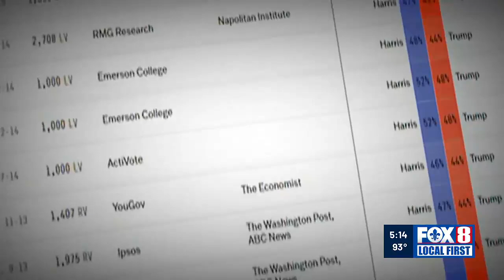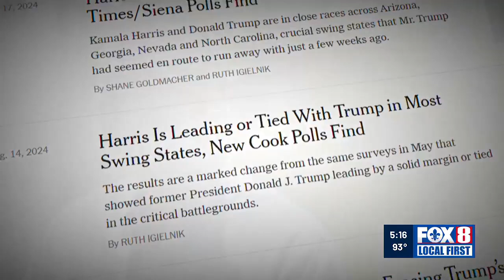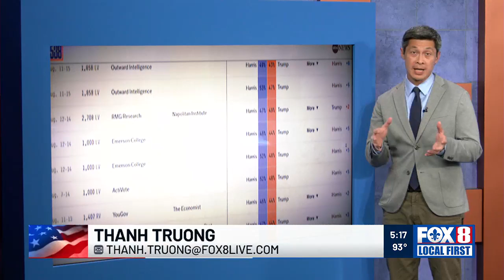How to know which polls to trust in heated presidential campaign season